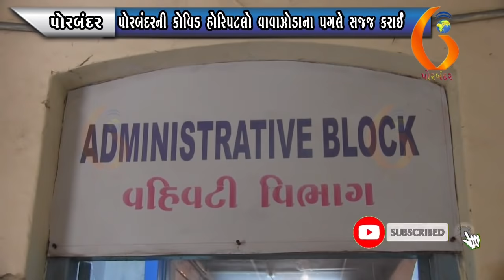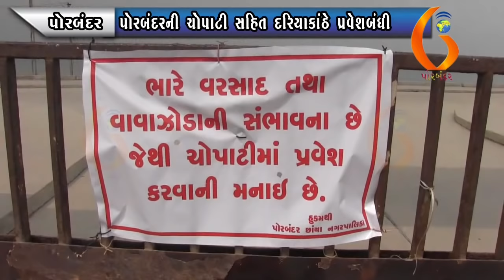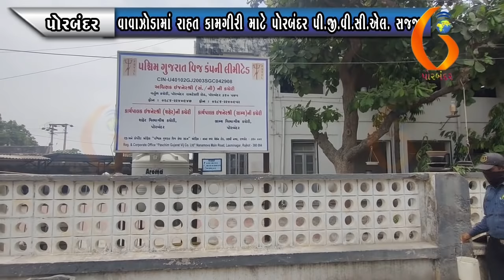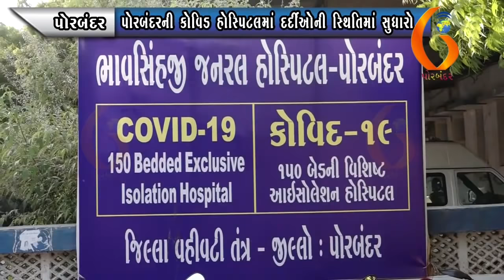GUJARAT NEWS PORBANDAR 16 05 2021